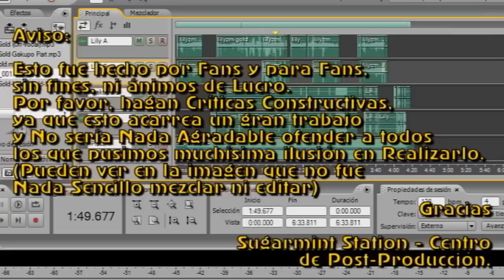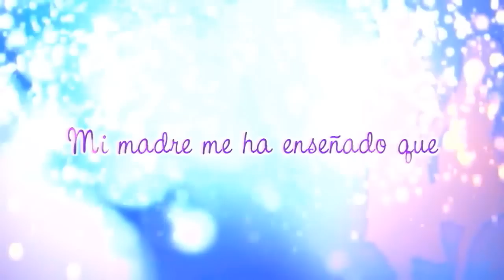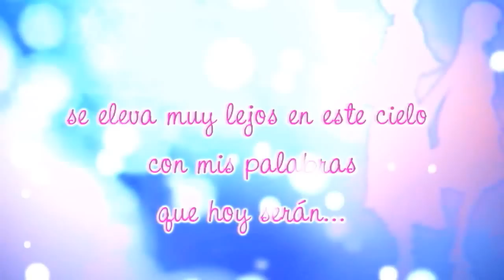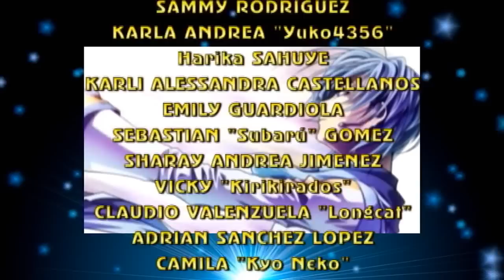Horobi no Kagi to Komori Uta - Fandub Latino (Dueto Harika&Gabx)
Detalles abajo...
Primer dueto con Harikaproject

"Horobi no Kagi to Komori Uta"
Música y Letra: Shigotoshite-P
Intérprete: Nekomura Iroha y Kaito Shion

Tema creado por el mismo genio de "Ayumi no Michi" de Kaito, se trata de Shigotoshite-P.

La trama de este tema es el siguiente:
Es la historia de dos hermanos que a través de una canción de cuna de su madre (Lullaby) buscan la llave de la Destrucción para atravesar el portal que está en alguna parte de su casa y descubrir el secreto de dicha canción. Se menciona a "Elterze" como un Reino alterno a donde se dirigen en plena aventura que se les espera.
El tema tiene reminiscencias a la literatura Occidental como lo son "Las Crónicas de Narnia", como también a Series de Anime como "Zero no Tsukaima", debido a las aventuras en un mundo alterno paralelo al mundo en que vivimos.

La música tiene también una referencia a ciertos temas compuestos por ZUN en "Touhou Project", sobre todo en los pianos y en algunos instrumentos usados.

Sobre el Fandub/Cover... Por fin un dueto más, y esta vez hice dueto con Harikaproject, quien no sólo es genial interpretando, considero que es excelente editora de video (Agregó efectos especiales en el video) y también una genial adaptadora (He visto la mayoría de sus fandubs).

Harika se unió hace unos meses, gracias a Angélica Reyes, y el momento fue semanas después de que Yuko4356 se uniera también.

Este dueto es otro de los que quedarán marcados en la historia, puesto que la química es cada vez mucho mayor.
Disfruten de este tema.

Tema: "Horobi no kagi to komori uta"
Títulos Alternativos: "The Key of Destruction and Lullaby", "Lullaby Key to Destruction" y "Lullaby that's a Key of Destruction"

Talento Artístico:
Kaito Shion: Gabriel Vásquez Corrales

Productora Ejecutiva:
Harika Sahuye

Asistentes de Supervisión:
Mary Ochoa

Arreglos Adicionales:
Harika Sahuye

Edición de Video:
Harika Sahuye
Estudio B - Eternal Fandub Zero: Harikaproject Station

Edición, Musicalización y Titulaje:
Harikaproject Station - Edición y Post-Producción